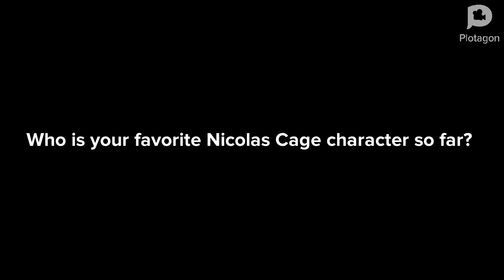Nicolas Cage/Annoying Orange - Wasssabi (Plotagon Parody)